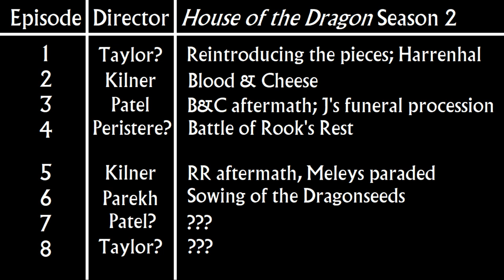House of the Dragon: Addam of Hull - First Look? Spy Photos for Season 2 Dragon-Riders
House of the Dragon: Addam of Hull - First Look?